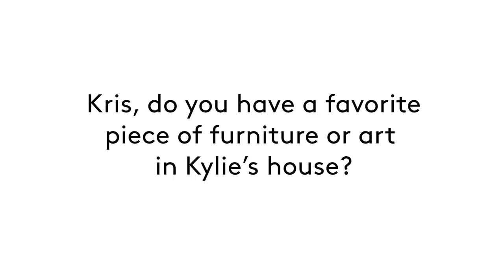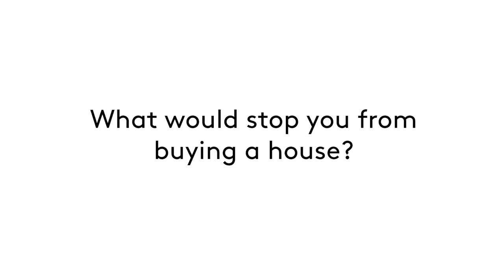Kylie Jenner Talks About Her New Home with Kris | Architectural Digest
We go inside Kylie Jenner's new home and discuss her recent design admirations with her mom Kris Jenner. We see photos of her new glam room along with the chair she hijacked from Kim and Kanye.